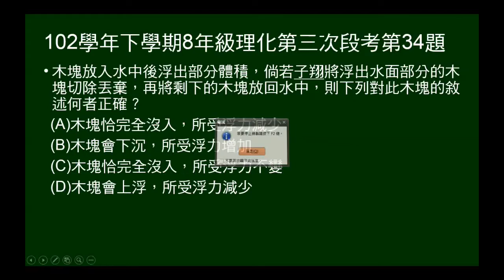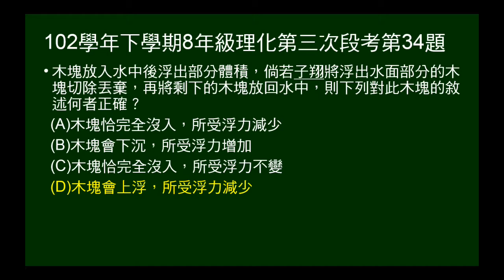102學年下8年級理化三段第34題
102年學年下學期8年級理化第三次段考第34題。本題問把木塊露出水面的部份切除，再置入水中，浮力如何變化？